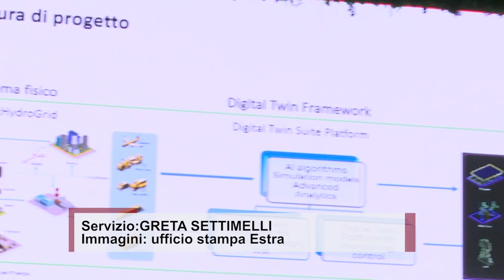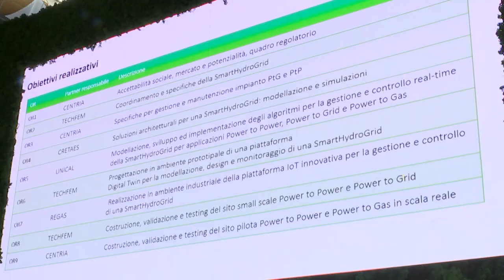Transizione energetica, Estra protagonista con Centria per un progetto sull'idrogeno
Partirà nel mese di aprile il progetto “SmartHydroGrid” per la transizione energetica e la decarbonizzazione Profonda”, che vede Centria, società del gruppo Estra, tra i co proponenti.
Il progetto si inserisce tra le strategie energetiche a livello europeo e nazionale che prevedono un progressivo aumento della produzione di energia elettrica da fonti rinnovabili.
Grazie alla collaborazione dei partner si svilupperanno modelli digitali a supporto della gestione e controllo in real-time di smart microgrid abbinati al mercato idrogeno come sistema di accumulo a lungo termine e la realizzazione di due impianti pilota multi-energy presso la sede di Centria di Arezzo e presso la sede di Techfem di Fano.